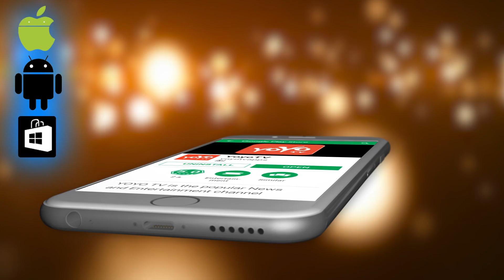Rahul Gandhi Addresses Media In Raebareli, UP | Congress Election Campaign | Priyanka Gandhi